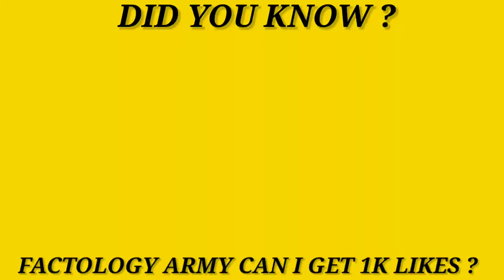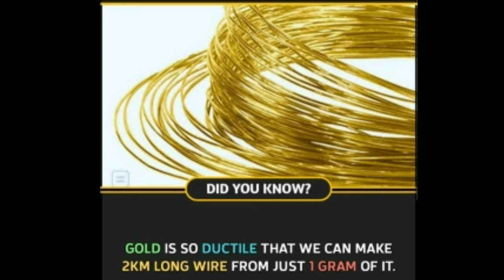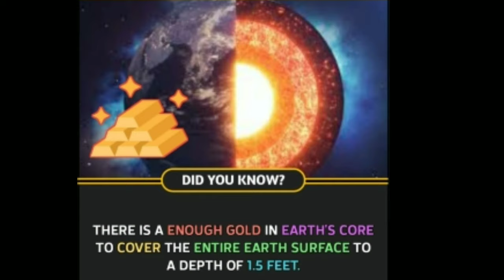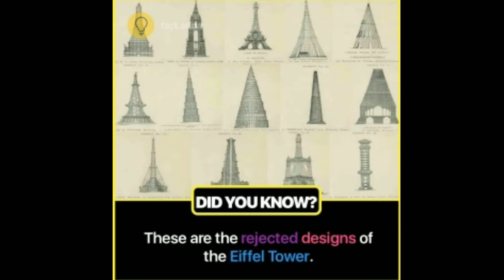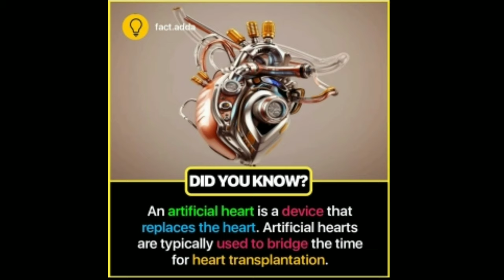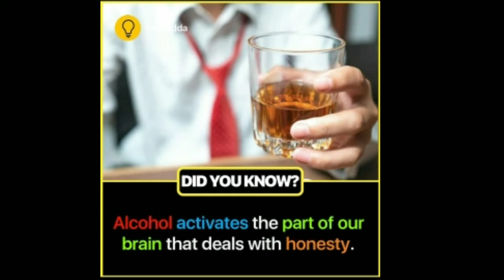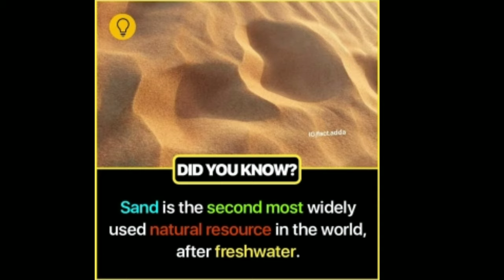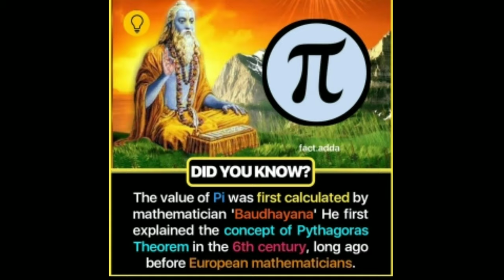Amazing Facts you should know Fact 33 || Factology || Educational Facts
Here we upload Amazing Facts and updated Facts